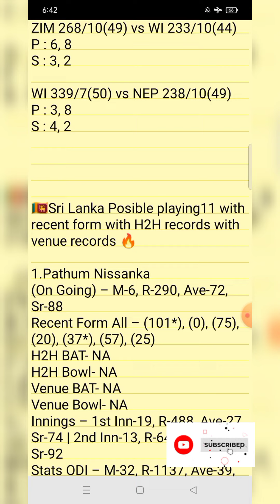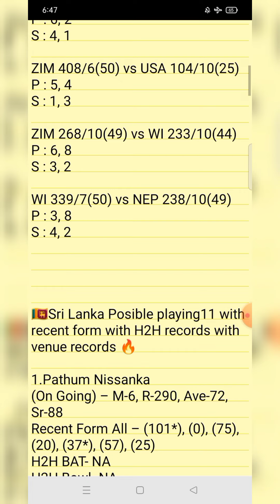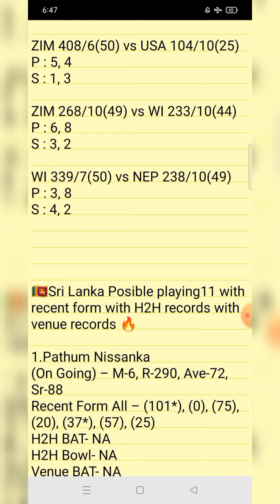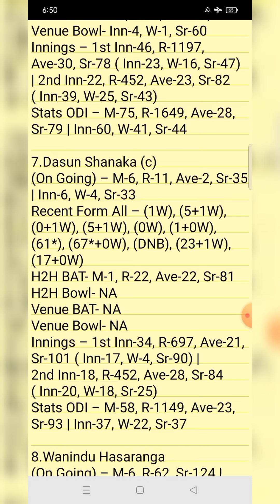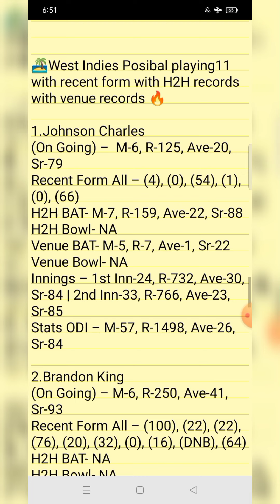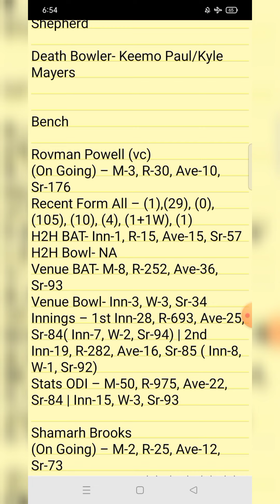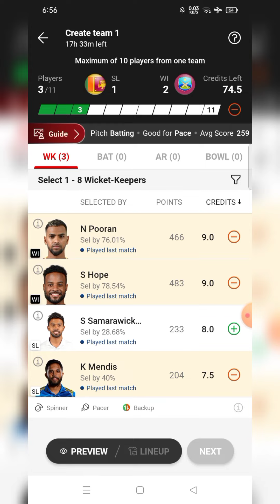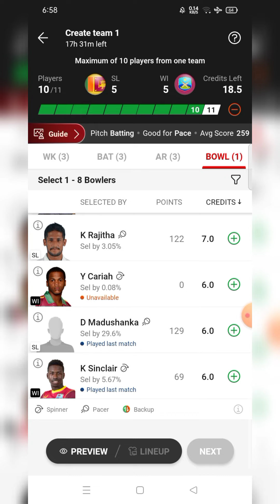SL vs WI ICC ODI WC Qualifier Dream11 Prediction 2023|| SL vs WI Today Match GL pick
Sourav Shaw